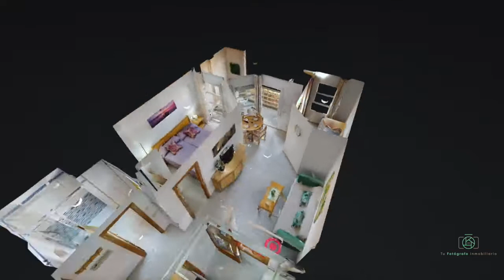Apartamento con espectaculares vistas a las Salinas, con piscina comunitaria y ascensor.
Os presentamos un bonito apartamento en 4ª planta en la zona del Molino muy cerca de la playa y de zonas comerciales.

Todo en una planta, nada más entrar tienes un recibidor y a mano derecha una cocina con todos los electrodomésticos, un amplio salón-comedor, que da a un balcón en el cual puedes pasar buenos momentos al sol leyendo un libro o mirando a las Salinas. A mano izquierda tienes un amplio baño con ducha y un gran mueble de almacenaje. Seguidamente tenemos un dormitorio orientado a exterior en el cual entra el sol, con su armario empotrado, pasamos por el salón y nos encontramos a mano derecha con el segundo dormitorio también orientado a exterior y con armario y una litera de 2 camas.

Esta en el Complejo de Aguas Salinas y hay una piscina comunitaria muy grande y con vistas a nuestro querido Mar Menor.

Es ideal para vivir todo el año tanto de vacaciones como segunda residencia.